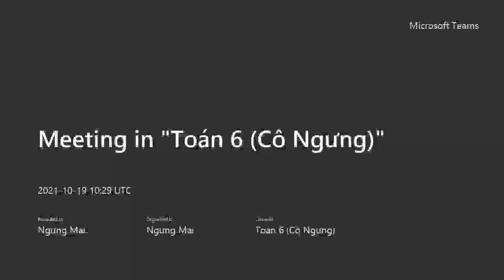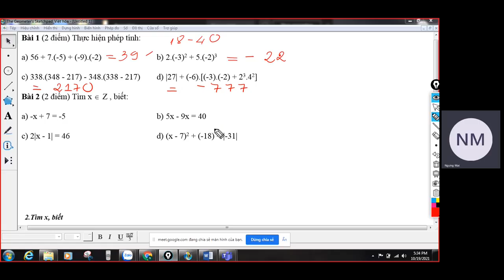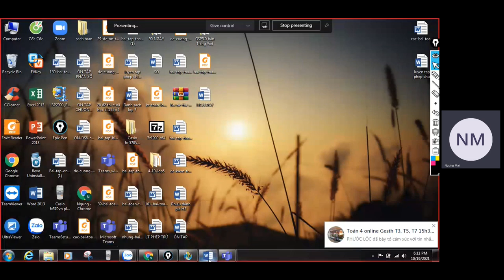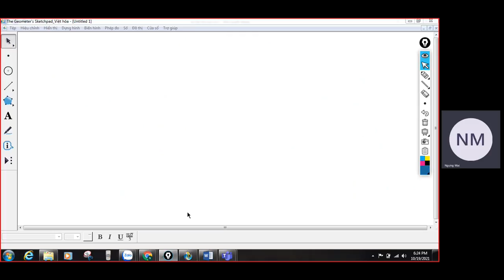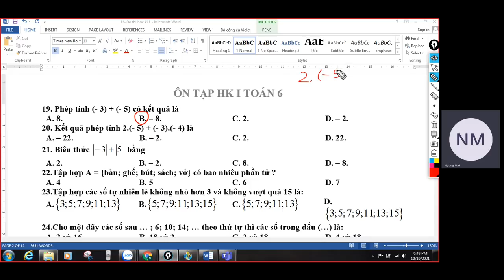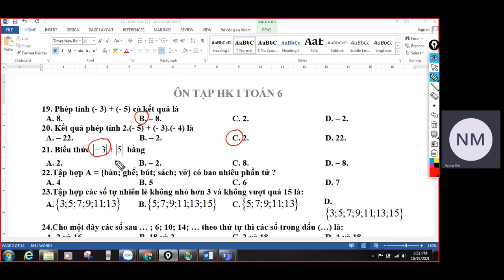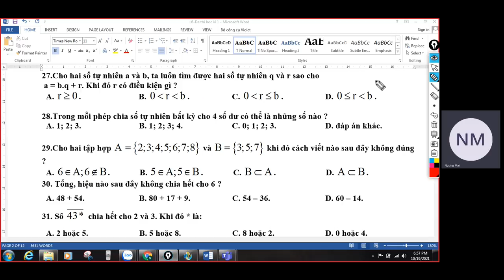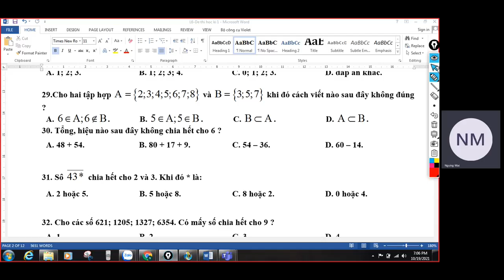Toán 6 Online GESTH Ôn tập chương 1, chương 2 đại số